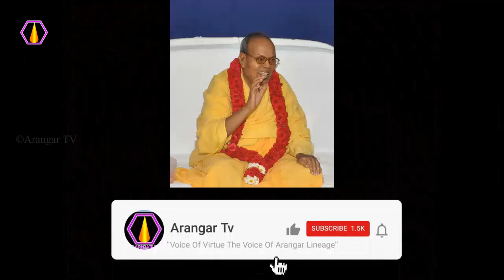நாடு சுபிட்சம் பெற என்ன செய்ய வேண்டும்?